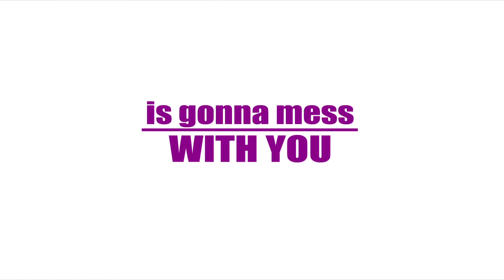Tyler Perry's Diary of a Mad Black Woman - Movie Trailer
Synopsis-
Helen McCarter has everything a woman wants: a nice house and rich husband. However after her husband Charles throws her out of the house after admitting to an affair a distraught Helen turns to her mother, grandmother Madea and cousin Brian who take her in and turn back to God. Helen learns for the first time in her life to stand up on her two feet and is ready to remove herself from her relationship with Charles and move on with Orlando. But when her husband is almost killed by a vengeful client, Helen wonders if she has the heart to forgive him despite everything.